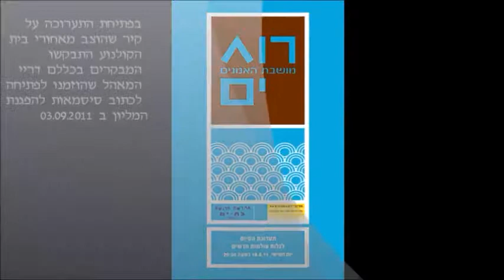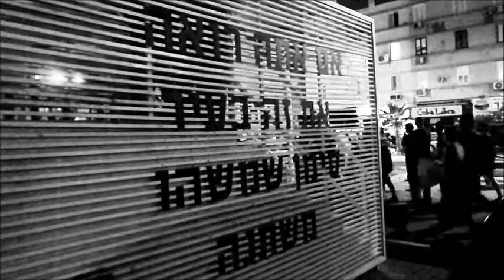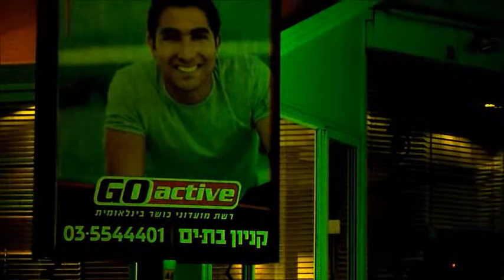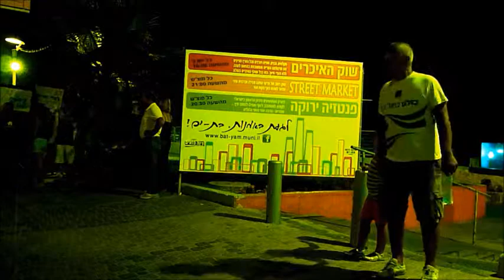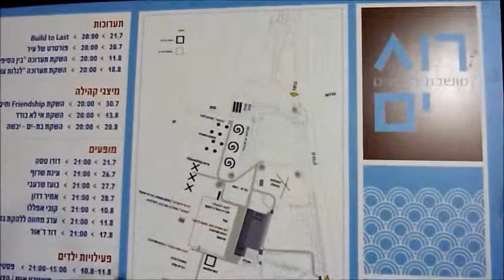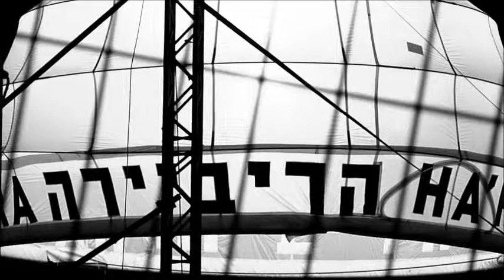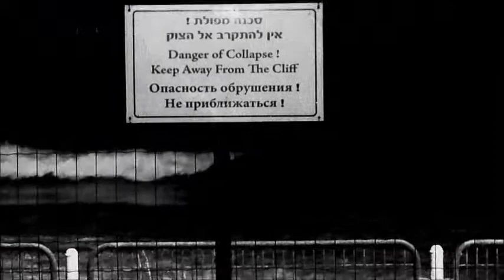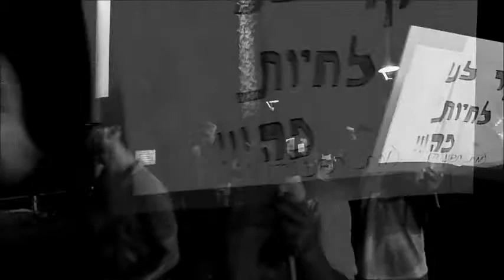The Fish Movie House presents: The little Mermaid (Bat HaYam) isn't silence anymore ‎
An installation in Sea Breeze Artist Colony Bat Yam (Israel) that deals with the local housing ‎protest, art and entertainment vs.  Protest and social engagement, and more
Artist: Gil Mualem Doron ‎
Curator:  by Adi Yekutiel